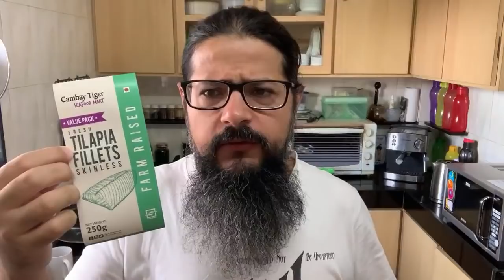Cooking Keto in Quarantine with Fish, Brown Butter, Parmesan and Macadamia nuts